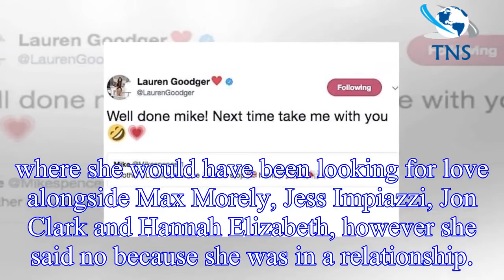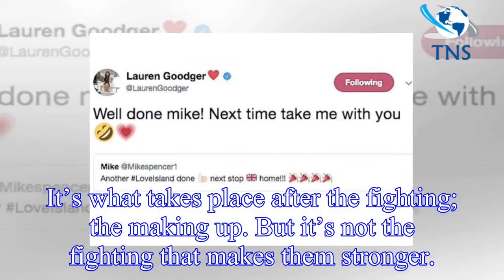Love Island: Lauren Goodger reveals she TURNED DOWN Love Island after being approached by show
Love Island: Lauren Goodger reveals she TURNED DOWN Love Island after being approached by show bosses
Lauren Goodger has revealed ITV bosses approached her about going on Love Island, but she turned it down.
The former The Only Way Is Es star confessed that she was asked to go on the show in 2015,
w